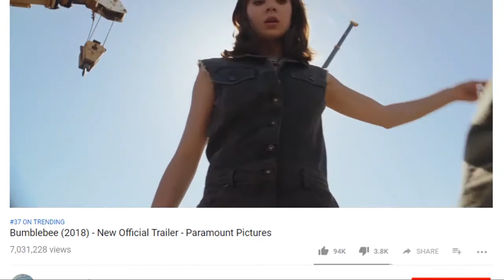ЯMP - Ep 188: Puppets On Broadway (w/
It's a Diamond Club Dream Team...
or at least as much as we can manage via Skype.

Links:

I Kill Giants

M_Beam named this week's episode!

Amos - @ethancaine

Kent - @rm_delnoche